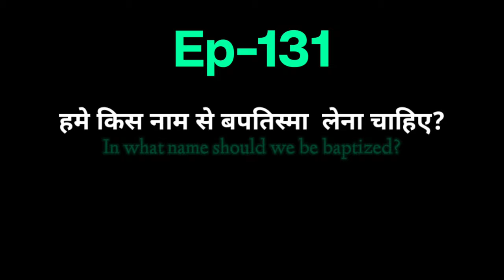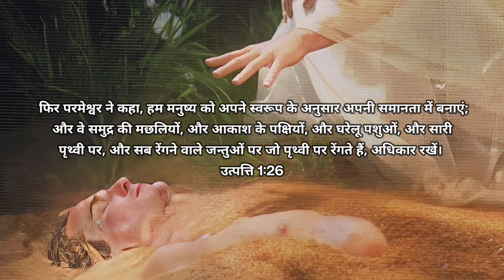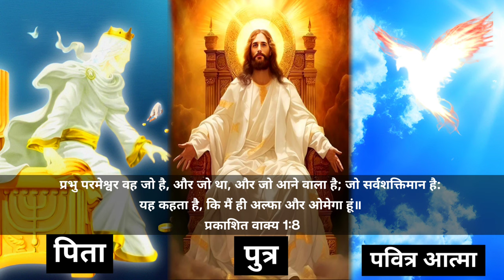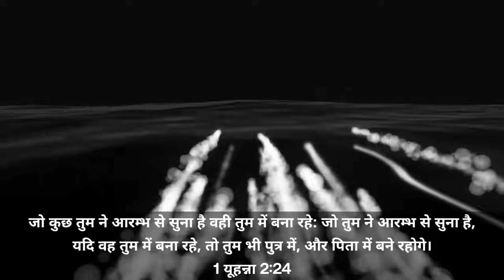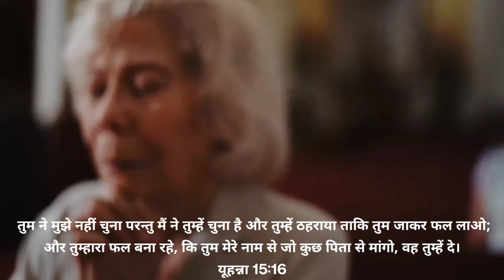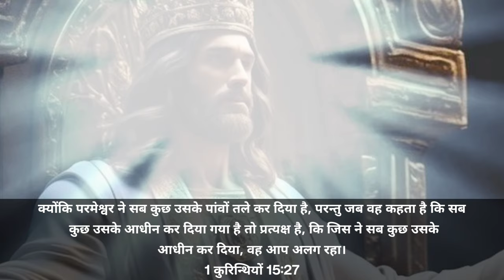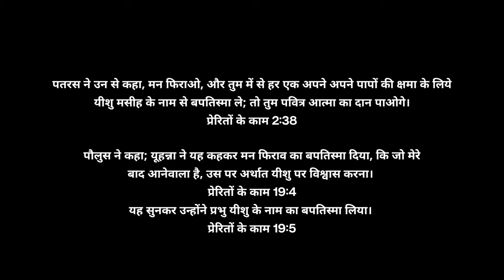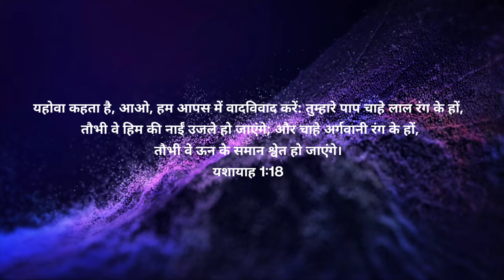Ep-131 बपतिस्मा किस नाम से लेना सही है || यीशु के नाम का या पिता, पुत्र और पवित्र आत्मा का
बपतिस्मा को समझे  क्यू लिया जाता है कैसे लिया जाता है किस नाम से लिया जाता है बपतिस्मा लेने से पहले क्या करना जरूरी है सभी सवालों के जवाब वीडियो लिंक👇🏼

बपतिस्मा किस नाम से लेना सही है यीशु का बपतिस्मा या पिता पुत्र पवित्र आत्मा के नाम का बपतिस्मा
बपतिस्मा किस नाम से लिया जाता है
बपतिस्मा यीशु का
बपतिस्मा पवित्र आत्मा का
बपतिस्मा पिता पुत्र और पवित्र आत्मा का
which is it? baptism in jesus name or the father, the son & the holy spirit
baptism of the holy spiritspeaking in tongues
baptism of the holy spirit zacpoonen
baptism of the holy spirit and fire
baptism of the holy spirit davidhernandez
baptism of the holy spirit derekprince baptism of the holy spirit johnmacarthur

बपतिस्मा क्या है।
बपतिस्मा का वचन
बपतिस्मा कैसे लिया जाता है।
बपतिस्मा का अर्थ क्या है।
बपतिस्मा क्यों जरूरी है
बपतिस्मा
बपतिस्मा कैसे लेते हैं।
बपतिस्मा कितने प्रकार का है
आग का बपतिस्मा
पानी का बपतिस्मा
पवित्र आत्मा का बपतिस्मा
मृत्यु का बपतिस्मा
बपतिस्मा लेने से पहले ये बाते जरूर जान ले
बपतिस्मा मजाक नही है
बपतिस्मा एक ही है
बपतिस्मा पर संदेश
ऐसा संदेश जो आंखे खोल देगा
what is baptism in christianity
what is baptism and why is itimportant
what is baptism sermon by pastor Patrick Francis
what is baptism for kids
what is baptism in hindi
what is baptism catholic
Baptism of water
Baptism of holy spirit
Baptism of death
Baptism of fire
baptism of water
baptism of water and spirit
baptism of water and fire
baptism of water holy spirit andfire
baptism of water vs holy spirit
teaching on baptism of water
john anosike baptism of water
baptism by sprinkling of water
prayer before baptism of water
baptism pouring of water